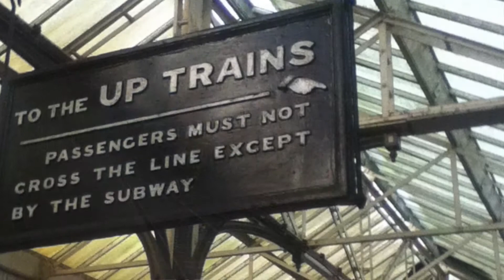Hebden Bridge Station 2014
Freightliner heavy haul northbound via Copy Pit.
Hebden Bridge the station time forgot!